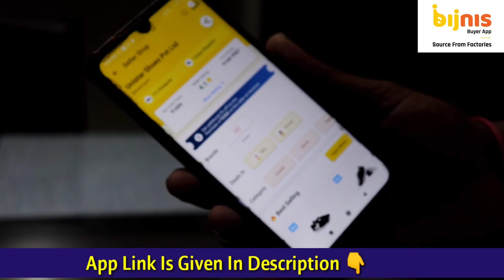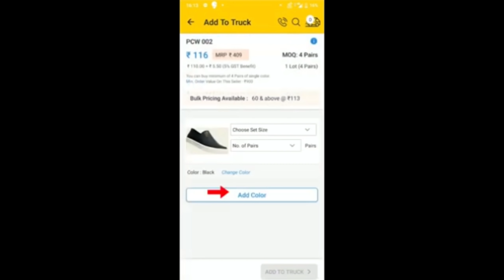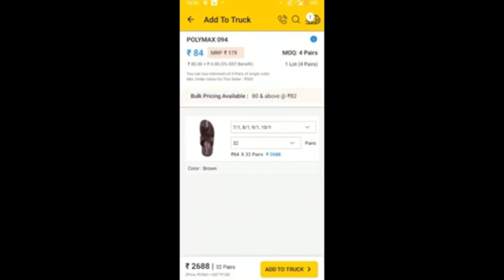चप्पल जूते खरीदे डायरेक्ट फैक्ट्री से | Footwear Manufacturer In Delhi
FOR FACTORY OWNERS , DOWNLOAD bijnis Factory App
bijnis Factory App :

Buy wholesale Men's, Kids, Slippers, Sandals, shoes for your footwear shop directly from factory at very low prices.

Men's, Kids, Ladies Sports & Casuals Shoes Wholesale Market in Delhi, Buy Shoes in wholesale directly from factory, Latest Casual Shoes at wholesale Price

in this video we visited brand Unistar. You can buy latest wholesale exclusive variety of men's, ladies & Kids sports shoes, sandals, slippers, casuals for your shop at affordable prices. You can buy the products of the brand online, by sitting at your shop from bijnis app. Order from bijnis app and get facilities like COD, PAYMENT SECURITY, RETURN AND REFUND... on all famous and non-famous brands.